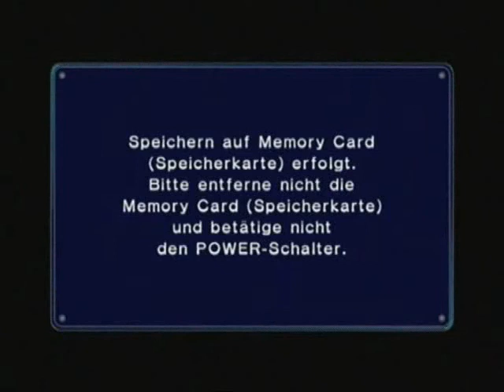[Let's Play Together] Mario Kart: Double Dash!! #6: 100ccm - Stern-Cup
Punktestand bis jetzt:
Gonis: 4
Johanisbrot: 3